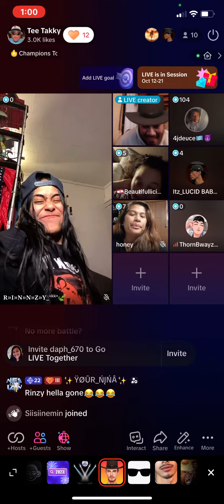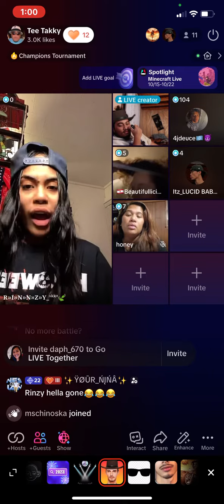Chuukese tiktok live